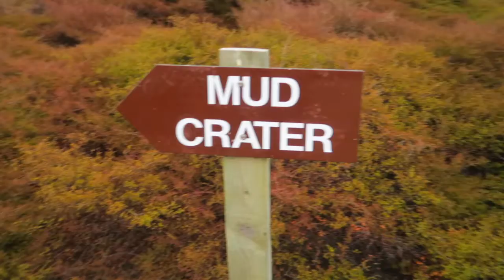Budget Activity New Zealand | Craters of the Moon | S2Ep4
Hey Happy Travellers!
So here is. another little video of an activity we did during our trip to Taupo on the North Island of New Zealand! This is a geothermal walking park where you can view steam coming out of the earth and an abundance of volcanic activity! The admission fees are really cheap too, its kind of like you walk into another world with this park! :)
We have our own budget travel guide website 2hearts 2backpacks Check it out!
And this is my Vlog about my experiences and adventures when we travel! Enjoy!

ARTIST: EHRLING
SONG: OCEAN